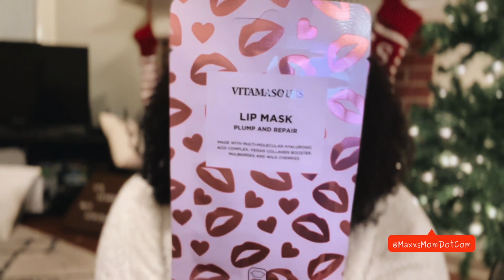Last Minute Target Haul for Holiday Travel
u p l o a d s   e v e r y   s u n d a y  &  t h u r s d a y

bu s i n e s s  i n q u i r i e s